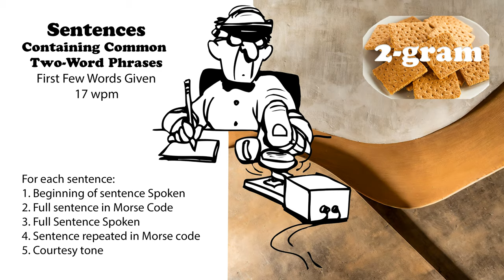Sentences Containing Common 2-Word Phrases with first words spoken - 17wpm